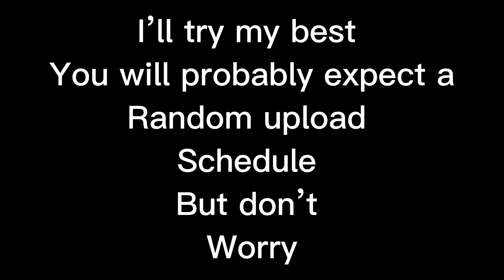No More Britishball Draws